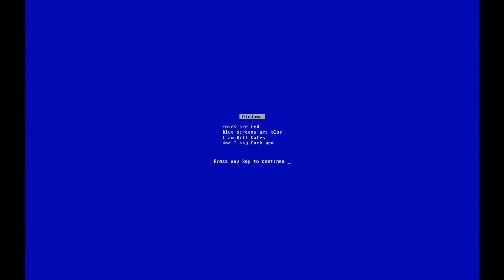Dota banter and bodily functions